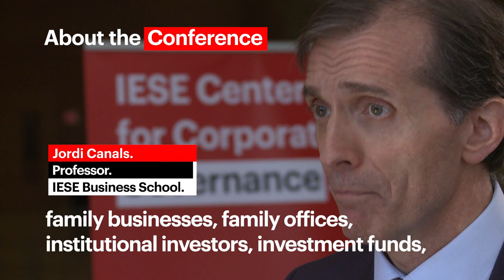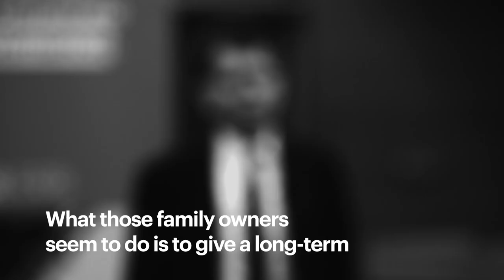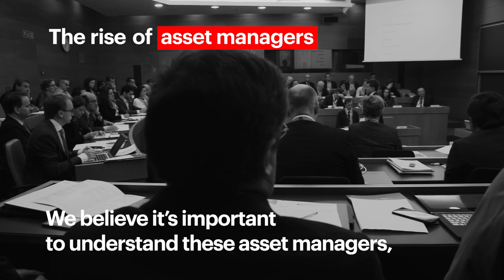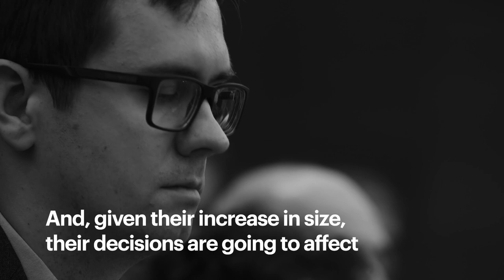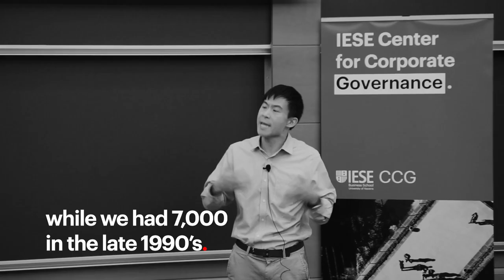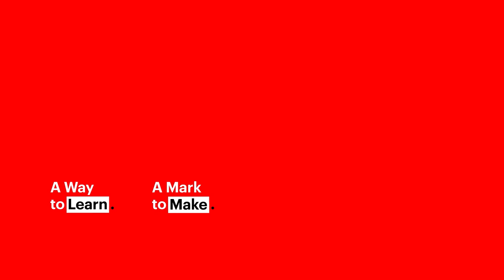Corporate Governance and Ownership with Diverse Shareholders Conference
The IESE Center for Corporate Governance (IESE CCG), which is chaired by Prof. Jordi Canals, and the world’s leading research institution on corporate governance (ECGI) co-organized the “Corporate Governance and Ownership with Diverse Shareholders” conference, which took place on IESE’s Barcelona campus on October 25-26, 2019. The high-level event gathered the leading scholars in the field, CEOs and top executives, chairs of boards, investors, regulators, and multilateral organizations.